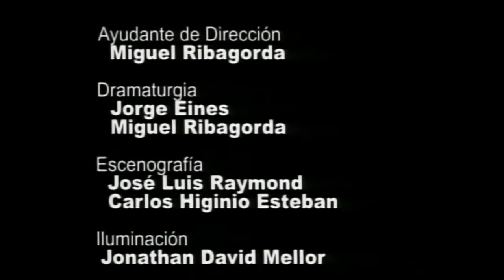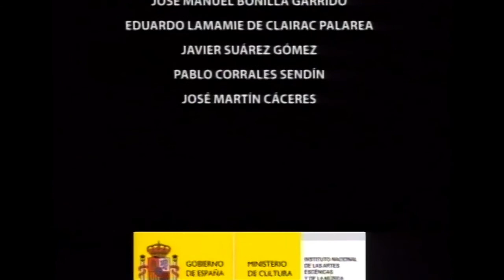"RIII, La Tragedia de Ricardo Tercero" (España) Dir. Jorge Eines.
A mediados del siglo XX la II Guerra Mundial sacude Europa, crea nuevas fronteras y mancha de sangre el mapa político dejando borrones en forma de campos de exterminio, los Lager. En ellos, la historia de la Inglaterra renacentista parece repetirse; se gobiernan de forma absolutista, con despotismo, con el temor y la muerte como brazos ejecutores.

Como telón de fondo el barracón de un campo de concentración. Delante, la escena. Estamos en el ensayo de Ricardo III. “Tienen” que representar una obra de teatro, les han dicho, para sobrevivir. Es la banalidad del mal. Los nazis disfrutan con el esfuerzo de los que creen que si hacen bien el trabajo, tienen el premio de la supervivencia. Una tortura refinada: creer que mientras ensayan se salvarán de la cámara de gas. Los prisioneros, en el Lager, se maquillan, se preparan, cosen vestidos inventados, vestidos para la función, comparten dos infiernos, el del Lager y el de la obra. La paradoja es que para soportar un infierno necesitan del otro. Al mismo tiempo, el Duque de Gloster, después rey Ricardo III, en su carrera al poder, ordena sacrificar a aquellos que se aventuran a analizar sus actuaciones y suponen una amenaza. Abusa despóticamente con el temor y la muerte como brazos ejecutores. Un Gloster con ambición desmedida pero también estratega, político, soldado, hipócrita y hasta enamorado.

En definitiva, un ser humano (más ser que humano) que hace sufrir y también sufre. RIII habla de la muerte, de la libertad del poderoso para matar arbitrariamente en un entorno en el que lo único que sobrevive es el deseo de matar. La muerte, el asesinato, instaurado como norma por Gloster, a lo largo de la obra de Shakespeare, se vive, se sufre en el Lager. RIII, articulada en el Tercer Reich, une la historia del ser humano capaz de lo mejor y de lo peor, capaz de Hitler y de Shakespeare.

RICARDO III
LA TRAGEDIA DE RICARDO TERCERO

Con:
Martijn Kuiper, Carmen Vals, Agnes Kiraly, Daniel Mendez, Carlos Enri,
Danai Querol, Begoña Sanchez y Guzmán López.

Dirección: Jorge Eines
Dramaturgia: Jorge Eines y Miguel Ribagorda
Escenografía: Jose Luis Raymond y Garlos Higinio Esteban
Iluminación: Jonathan David Mellor y Joel Machbrit
Vestuario: Marta & Marcela
Diseño Imagen:Joel Machbrit
Foto:Jose Hinojosa